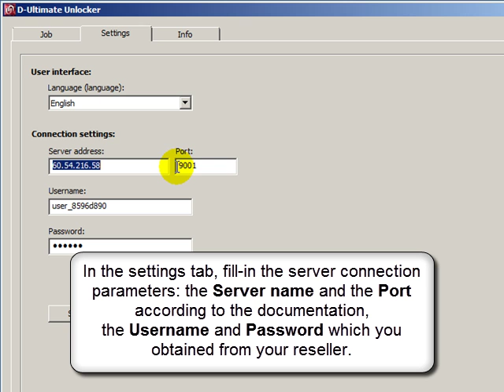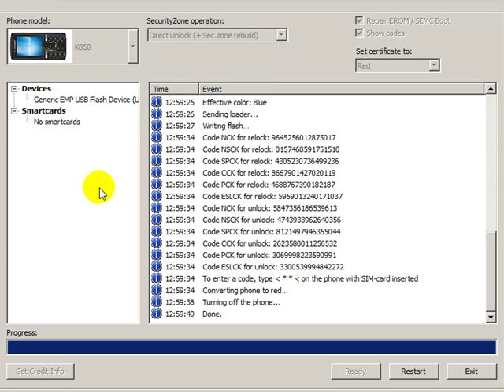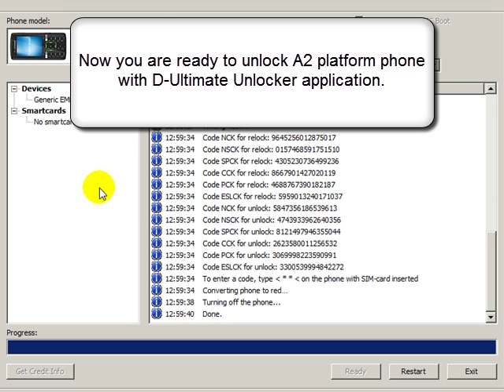Video: Unlocking SonyEricsson A2 phone with D-Ultimate Unlocker